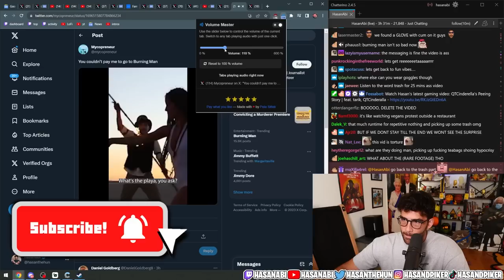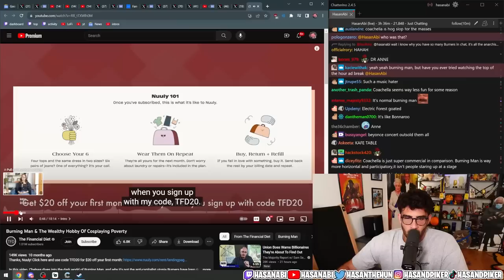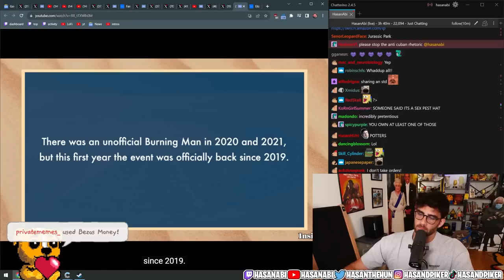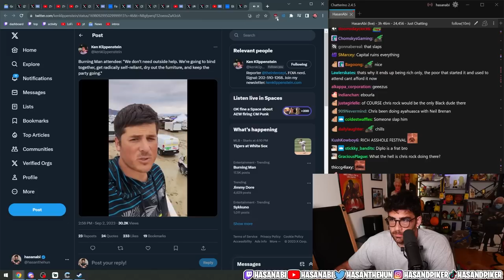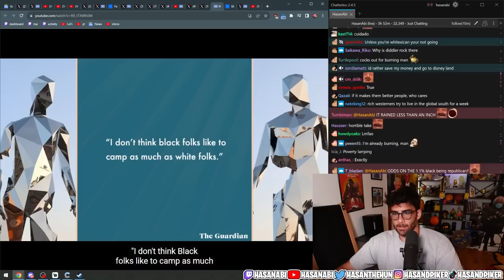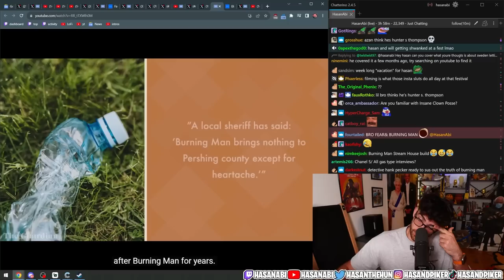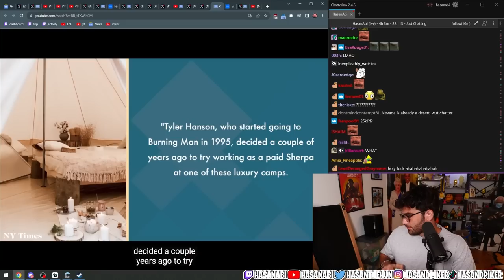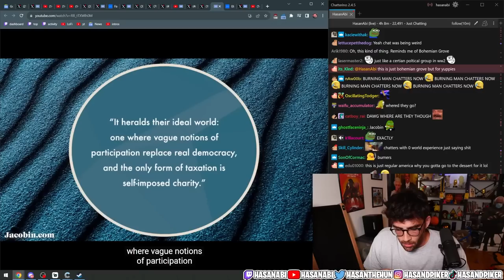Burning Man & The Wealthy Hobby Of Cosplaying Poverty | Hasanabi Reacts to TFD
Hasan reacts to a breakdown of some of the gross inequality and other things that go on at the infamous Burning Man festival!